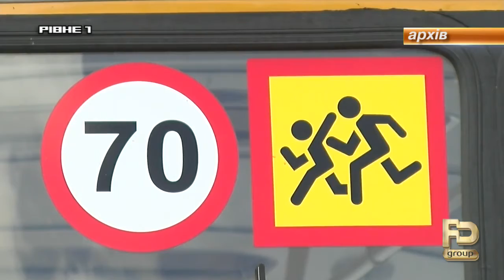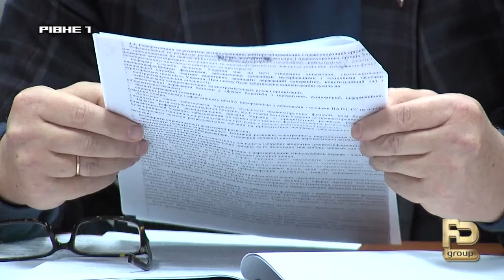"Автобуси мрії": як довго учні шкіл Рівненщини долатимуть пішки кілометри до знань